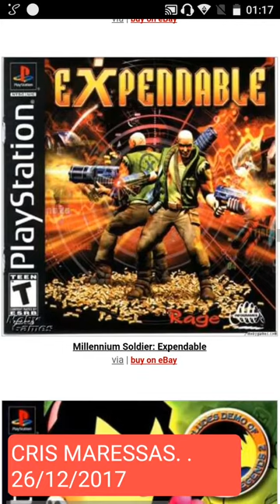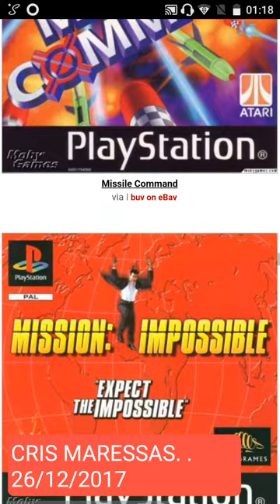PSX Games Covers